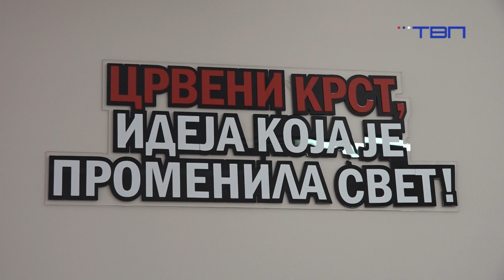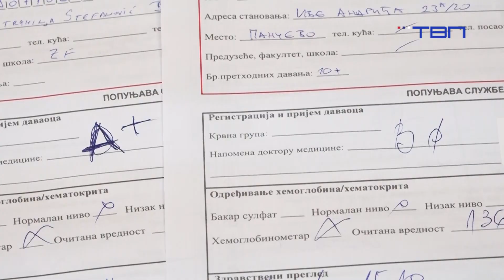TV Pančevo - Učenici Mašinske škole pokazali humanost